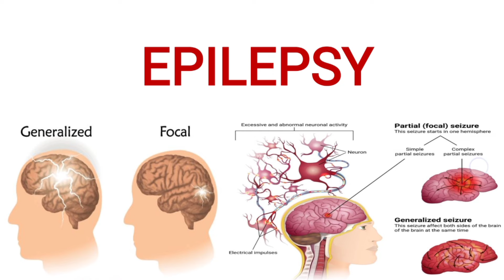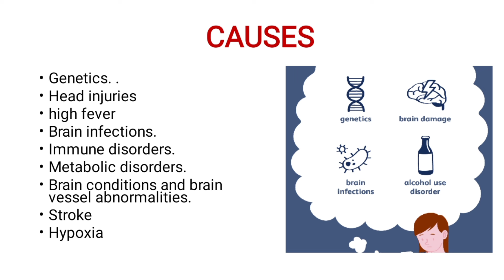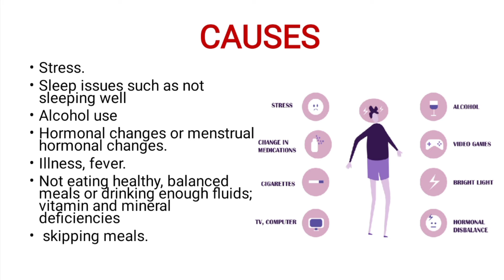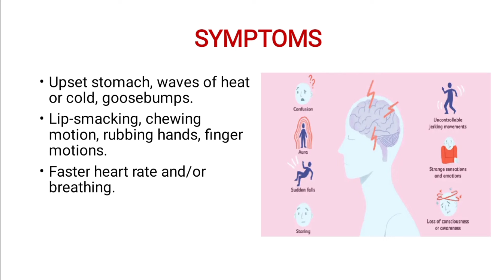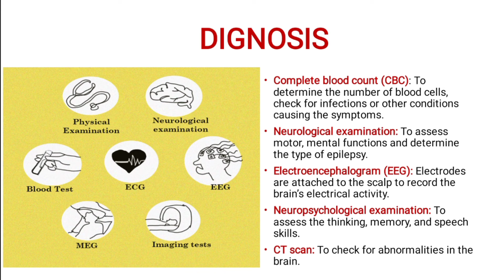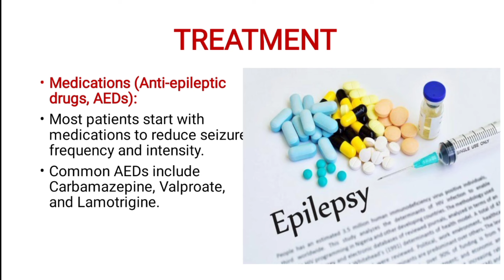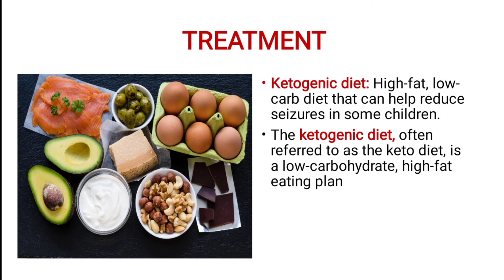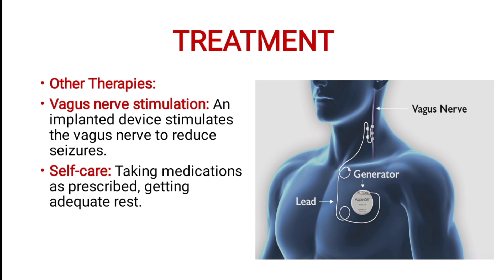मिर्गी (Epilepsy) क्या है ll कारण ll लक्षण ll उपचार ll hindi/ English ll Easy explanation ll Medical